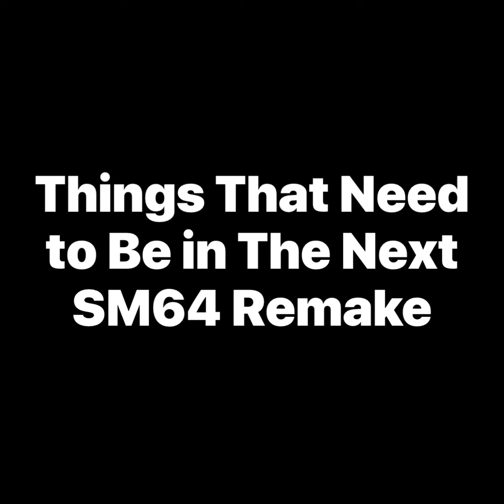Things That Need to Be in The Next Super Mario 64 Remake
In this video, I talk about 7 things about Super Mario 64 that need to be in the next remake!